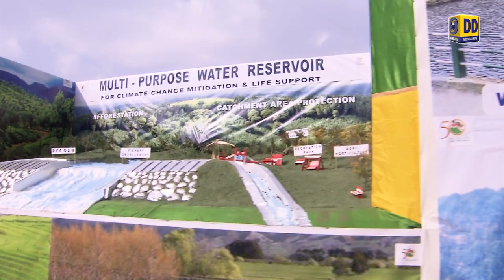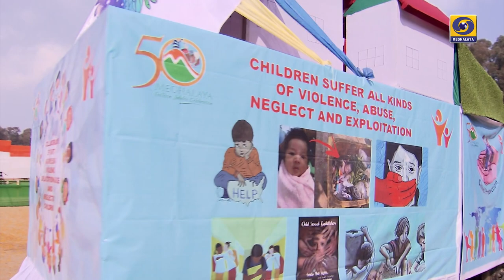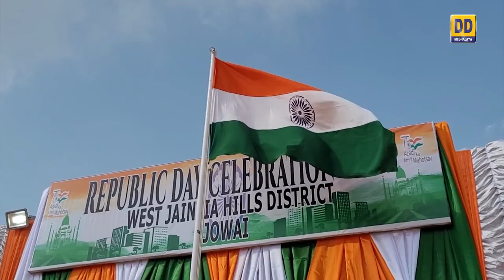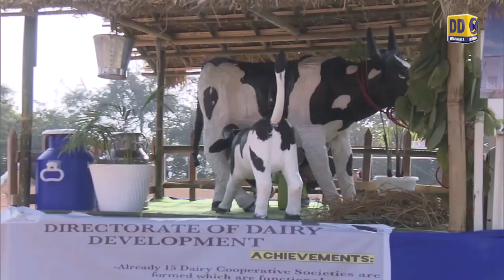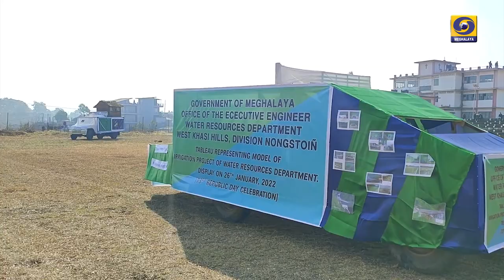A TV REPORT ON REPUBLIC DAY CELEBRATION 2022